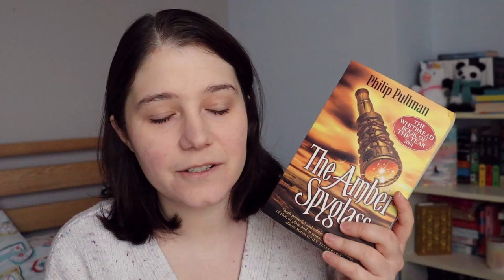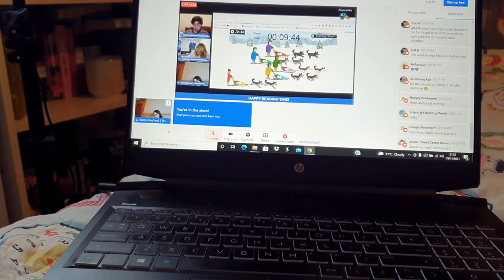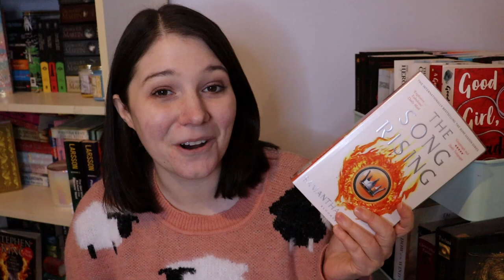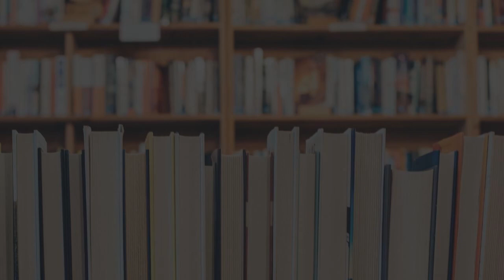✨ WEEKEND READING VLOG ✨ the Bone Shard Emperor & lots of rambling chats [CC]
Hey everyone 🥰 I started my new job this week and have been a little busy, so instead of a weekly vlog, we have a chatty weekend reading vlog with lots of rambling!

BOOKS MENTIONED:
The Bone Shard Emperor by Andrea Stewart*
The Amber Spyglass by Philip Pullman

*I received an ARC of this book via NetGalley in exchange for my honest review. UK publication date is 23rd November 2021.

HOW I RATE BOOKS:
In 2021 I'm using Book Roast's CAWPILE spreadsheet to rate every fiction book I read.

Bookshop.org is an online bookshop with a mission to financially support local, independent bookshops.